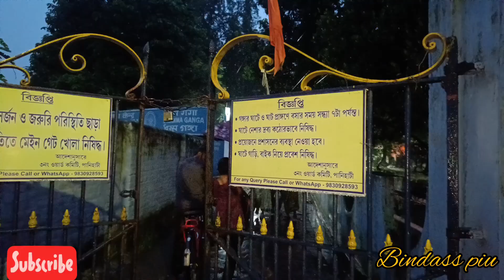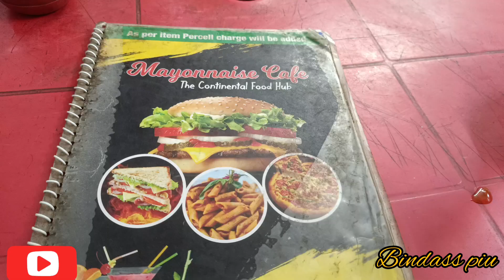সোদপুর বারো মন্দির ঘাট | special day celebration korlam 🎉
সোদপুর বারো মন্দির ঘাট | special day celebration korlam 🎉bengalivlog